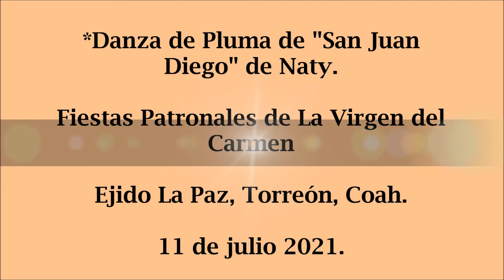Danza de Pluma de "San Juan Diego" de Naty.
Fiestas de La Virgen del Carmen en El Ejido La Paz, Torreón, Coah. el 16 de julio 2021.